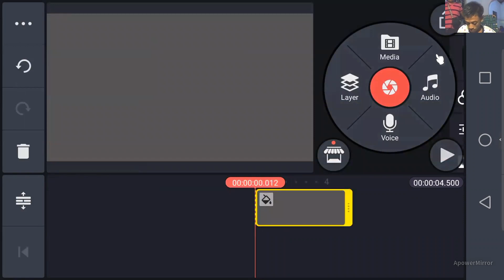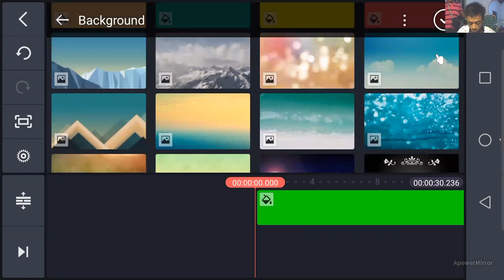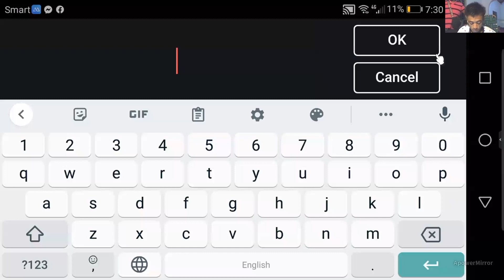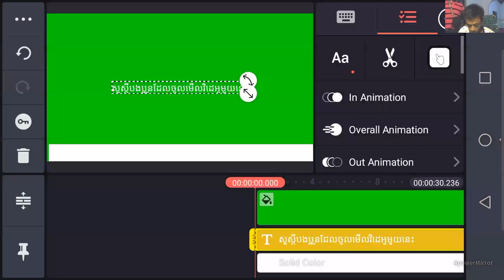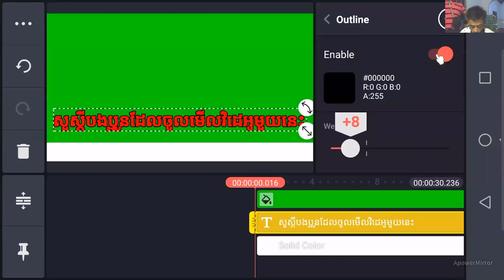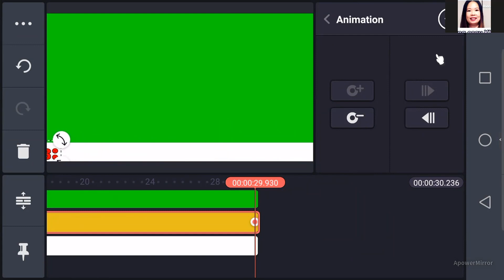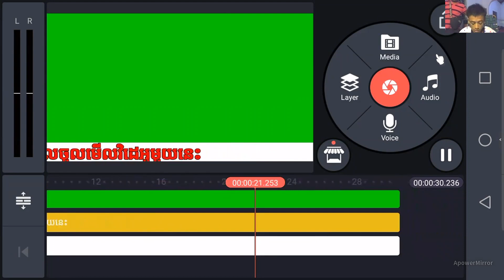zoom 2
សួស្តីបងប្អូនទាំងអស់គ្នាដែរចូលមកកាន់ឆាណែលKim Yan Teacherចូលចុចនៅការជាវម្នាក់មួយផង។ឆាណែលយូធូបនាងខ្ញុំធ្វើឡើងសម្រាប់ដែរចង់រកការងារធ្វើដោយមិនចំណាយដើមទុនហើយនិងជួយដល់ព្រះពុទ្ធសាសនានិងកុមារកំព្រានិងជួយដល់បងប្អូនដែរវះកាត់បេះដូងជាដើមពីក្រុមការងារក្រុមហ៊ុនNu Skin។និងបង្រៀនភាសាអង់គ្លេសជាដើម។
សម្រាប់បងប្អូនចាប់អារម្មណ៍ចង់ធ្វើការងារដោយមិនចំណាយដើមទុនឬបងប្អូនចង់ចូលរួមចំណែកជួយដល់សង្គមជាតិនិងកុមារកំគ្រាឬជួយដល់ព្រះពុទ្ធសាសនាជាដើមអាចទំនាក់ទងមក
Hello everyone, come to Kim Yan Teacher channel, click on one of the subscriptions. My YouTube channel is for those who want to find a job without spending capital and help Buddhism and orphans and help To you, heart surgery, etc. from Nu Skin team and teach English and so on.
For those who are interested in working without spending capital or you want to contribute to the society and children or help Buddhism, etc. can contact